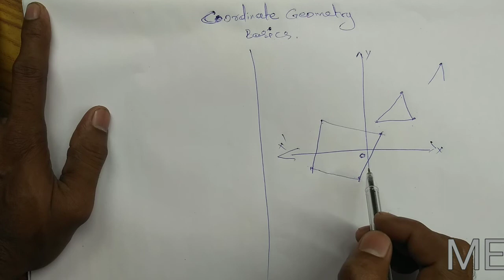TN 10th std maths ch-5 coordinate geometry- Basics (lV) vertex 📝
Explained vertex.